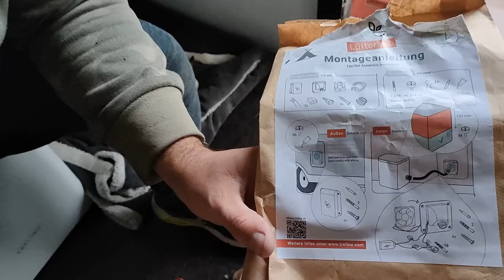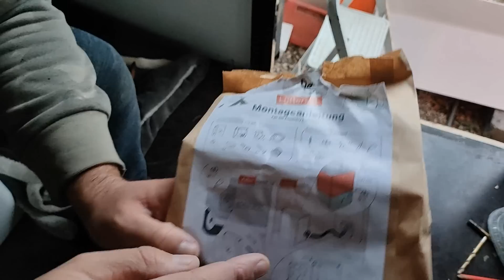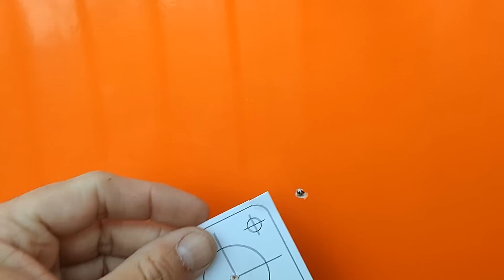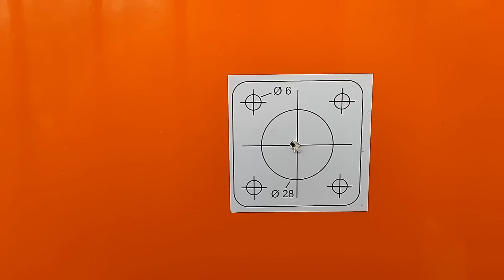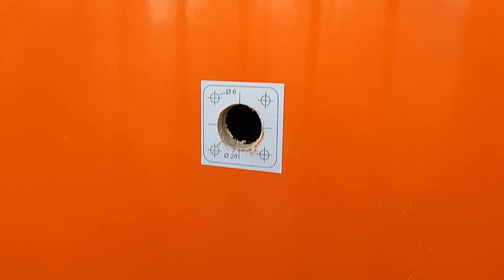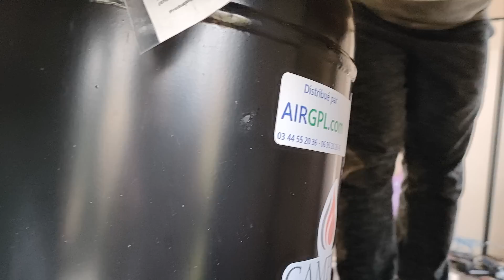GPL: faites le plein en 2 mn! 🌍👍vanlife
réalisation des son @SmolDiex

 @Lovicar Tribu
 @Aux Tours d'un Monde